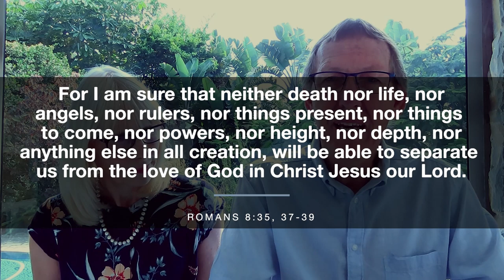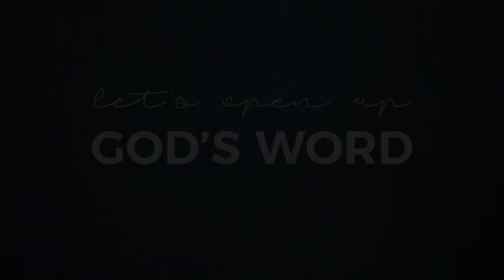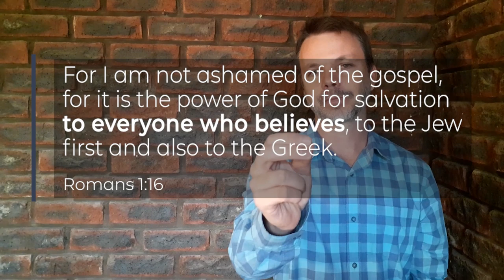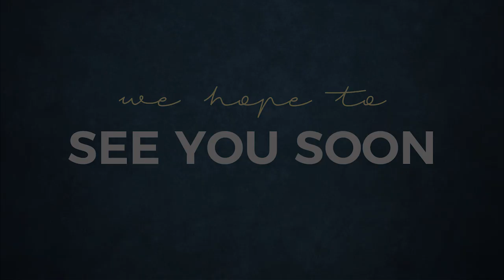SBC Sundays Online - 5 April 2020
This weeks online SBC church service.  Mark Wood brings us the word and his message is entitled: Sharing The Gospel - Romans 1:16.  Don't forget to worship with us by going to the following